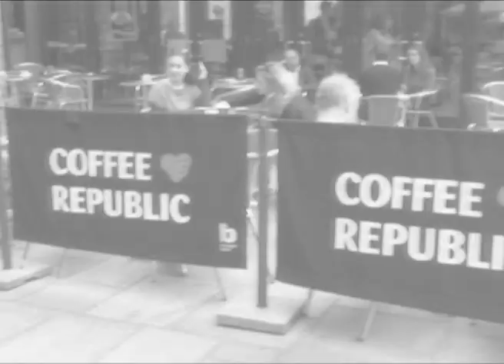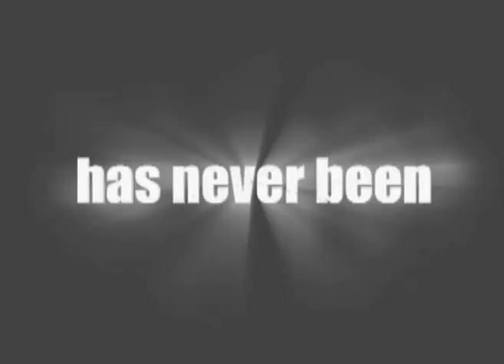CSI Coffee Shop Illusion - Trailer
The brand new illusion from Lebanon Circle Magic - the cleanest ring vanish ever!  No sleights, totally impromptu and 100% self working - this effect defies belief!

CSI - Coffee Shop Illusion - Street Magic like you never believed possible!